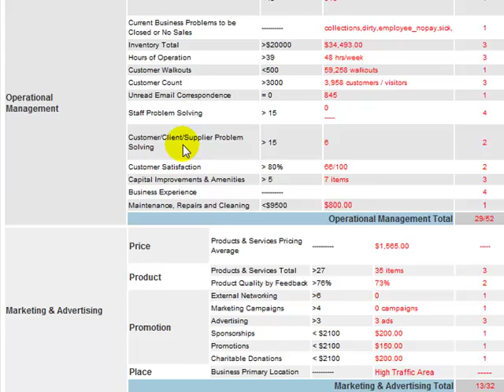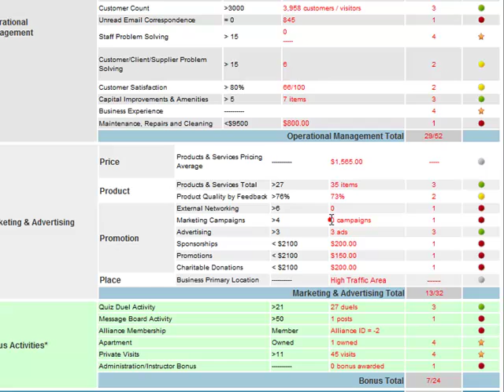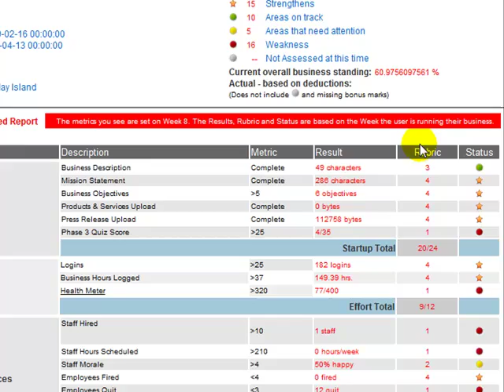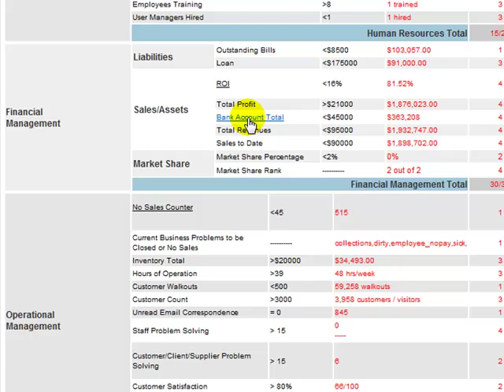Performance Report pt2